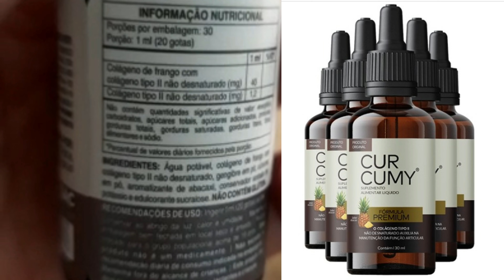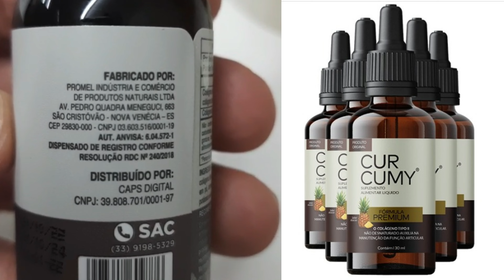6 Alimentos Naturais anti- inflamatórios naturais que você precisa conhecer!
Olá Pessoal tudo bem? Meu nome é Paula sou adepta ao uso de remédios naturais e neste vídeo vou listar 6 anti- inflamatórios naturais e no final do vídeo darei um dica muito importante que vai te auxiliar no dia a dia para revolver seu problema com dores no corpo a curto, médio e longo prazo!

Você já ouviu falar que tomar anti- inflamatório demais faz mal para o coração? Principalmente em pessoa que são diabéticas e ou que já enfartaram por ter sua pressão arterial muito alta? Pois é verdade :remédios industrializados trazem alivio imediato mas a longo prazo com uso demasiado traz malefícios a saúde podendo acarretar em outras doenças. NUNCA SE DEVE TOMAR REMÉDIOS INDUSTRIALIZADOS POR CONTA PRÓPRIA EM CASA SEM PRESCRIÇÃO DO PERIODO CORRETO E A DOSE CORRETA.

Mas o que fazer então quando se tem dor nas articulações, no corpo, na cabeça? Ficar sofrendo?
É para desinflamar uma lesão?.
1- Cúrcuma ou açafrão da terra: Você já ouviu falar de Cúrcuma ?Já ouviu falar de açafrão da terra ? é uma raiz  que contém uma poderosa substância chamada curcúmina . A Cúrcuma além de ter uma ação anti-inflamatória ela também é um antioxidante natural, um ótimo digestivo e antibacteriano. Incrível não?
Muito usado aqui no Brasil como tempero para pratos diversos.

2- O Alho ...Quem ai não gosta de um alho na comida? Eu adoro, nós brasileiros temos esse habilito saudável de temperar nossa comida com alho, o que muitos não sabem é que esse ingrediente anti- inflamatório com ação anti fúngica e anti bacteriana também. Para quem tem candidíase ou micose, gente use e abuse do alho nos períodos que os fungos atacarem seu sistema imunológico.
3- Própolis – Sim ele mesmo o propólis. pessoal se escreve no canal não se esquecem de dar like também .
O Própolis é uma maneira natural para tratar as inflamações e um ótimo anti séptico ele atua diretamente para regular nosso sistema autoimune por isso muita gente usa quando se está gripado ...mas está errado! seu uso deve ser feito de forma mais regular no dia a dia para prevenir que fique com imunidade baixa

4- Alecrim-  é uma erva medicinal anti inflamatória, deliciosa em carnes, ela possui ácidos com grande poder anti-inflamatório eficazes no combate de dores musculares, pode usar ele em pó, no  azeite extra virgem, óleos essenciais ..fresco na comida, chás ...simplesmente uma deliciosa maneira de cuidar do corpo .

5- Gegibre – Ele tem Gingerol poderso anti inflamatório natural, o povo asiático e nos brasileiros usamos muito e se você não usa é melhor colocar na lista mensal de compras no sacolão, tome chás .ah ele também é termo gênico e auxilia até na perda de peso . Use e abuse de sucos naturais com gengibre.
6- O Abacate, sim o abacate ...tem ente que não gosta , mas ele tem grande concentração de vitamina E , ele atua aumentando o HDL colesterol bom  no corpo , é rico em potássio, magnésio o que ajuda muito na saúde do coração.

E por último neste vídeo vou deixar na descrição um suplemente natural desenvolvido para quem não quer ter trabalhou ou não tem tempo para fazer vitaminas de abacate, cozinhar com alecrim, fazer sucos naturais com gengibre, preparar receitas com alho, e ou tomar shots de chás de cúrcuma para aliviar as dores nos corpo.
Eu oriento a focar nestes ingredientes mas para que possa ter um aliado a sua saúde de forma pratica sabia que existe um suplemente a base de Cúrcuma, gengibre e colágeno tipo 2 chamado Cúrcumy que  esta fazendo muito sucesso pois tem sabor de abacaxi e com apenas 15 gotas por dia pode lhe auxiliar na manutenção do seu corpo no dia a dia . Ele ainda não é vendido em farmácias, por ser lançamento apenas na loja oficial que deixei no link da descrição.

✅O que é o Curcumy?

Curcumy é um produto formulado com base na medicina ayurveda, que tem como objetivo auxiliar na saúde das suas articulações, inflamações e mobilidade em geral, como exemplo: Artrite reumatoide,
Osteoartrite,
Tendinite,
Bursite,
Gota,
Lesões de ligamentos,
Síndrome do túnel do carpo,
Sua fórmula inovadora contém cúrcuma, extrato de gengibre e colágeno tipo II, que juntos ajudam a aliviar as dores causadas por artrite, artrose, reumatismo, dores lombares na coluna e bursite.
Não perca mais tempo sofrendo com dores nas articulações! Adquira agora o Curcumy no site oficial e comece a desfrutar dos benefícios que ele pode oferecer. Lembre-se de que o tratamento deve ser contínuo para obter os melhores resultados, então não deixe de seguir as orientações de uso.